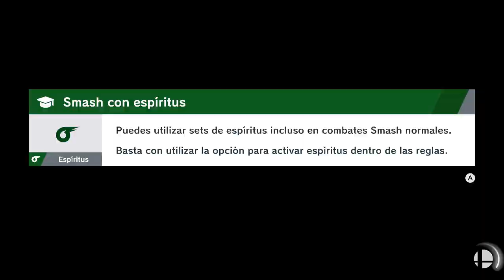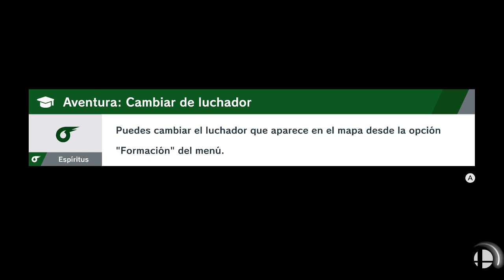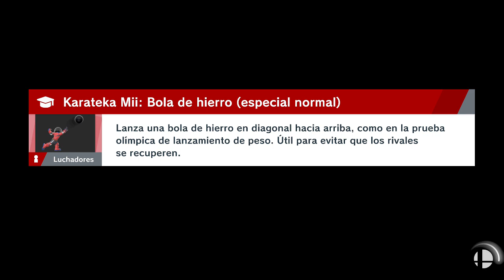Super Smash Bros Ultimate [Modo Aventura] Gameplay Español - Capitulo 5 "El Castillo de Lava"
● El Mundo de Estrellas Perdidas - Super Smash Bros [Switch] Parte 5.

● España: 18:00

● Venezuela / Puerto Rico / República Dominicana / Bolivia / Cuba / 12:00 a.m. (GMT-4)

● Argentina / Uruguay / Chile / 1:00 P.m. (GMT-3)
-[ Descripción ]-

¿Puede Link derrotar a Mario? ¿Puede Yoshi tumbar a Donkey Kong? ¿Puede Kirby darle una paliza a Pikachu? Descúbrelo en Super Smash Bros para Nintendo Switch

Antes de Super Smash Bros Melee para Nintendo Gamecube, estas y otras viejas preguntas encontraron respuesta inmediata con Super Smash Bros para Nintendo 64, el juego original de lucha por torneos con todas las estrellas de Nintendo. Así, podrás enfrentar entre sí a los personajes más populares de Nintendo.

-[ Personajes que encontraemos en el juego ]-

-[ Ficha Técnica ]-

● Desarrollador: Bandai Namco
● Producción: Nintendo
● Distribución: Nintendo
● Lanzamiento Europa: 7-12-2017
● Género: Lucha, Acción
● Jugadores: 1-8
● Online: Si
● Idioma: Completamente en Castellano
● Precio: 59.95 (Aprox)
● PEGI: 12
● Plataformas: Nintendo Switch (exclusivo)
● Formato: Digital, y Físico (Tarjeta)
● Tamaño: 14646,51 MB (Aprox)